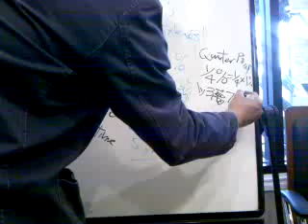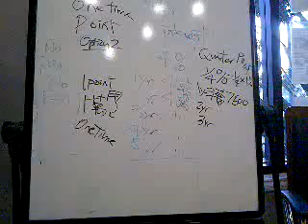video 2010 07 22 19 55 46